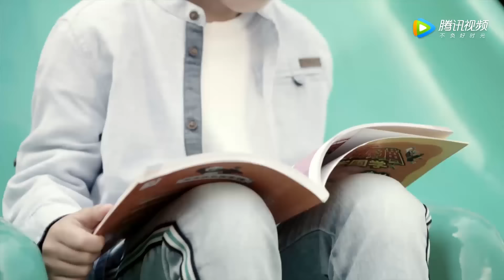學霸校草和女主第一次接吻來啦，這一吻可真甜 💖 中国电视剧